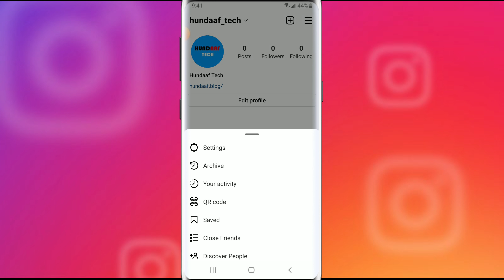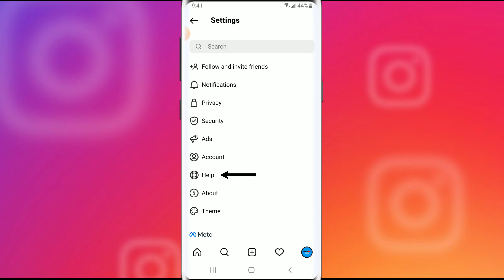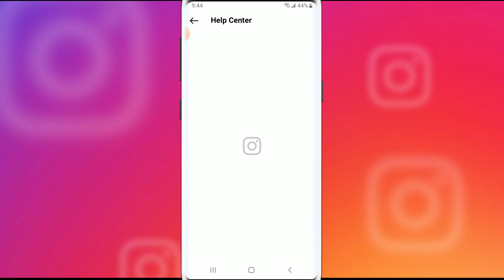✅✅✅Akkamitti Instagram Account Keenya Balleessuu Dandeenya? | How to Delete Our Instagram Account?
Timestamps

00:00 Seensa
00:16 Ce'uumsa
00:37 Haala Instagram Account Keenya Ittiin Balleessinu
02:33 Ba'uumsa